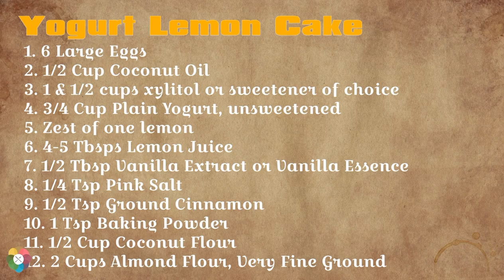July 8, 2023 🔸Short 🔸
Save this delightful and brightly flavored lemon love cake recipe for the next time you bake.  It’s super rich, moist, tangy with the right sweetness and buttery notes, even though there is absolutely no butter. The yogurt and expeller-pressed coconut oil does the trick, along with the nut flours for maximum flavor and tenderness.

Do your health a favor and make this cake one of your ‘go-to’ desserts. And as I always say….you don’t have breakfast prepared? No problem!
Many of the dessert recipes can be had for breakfast as well….trust me, you can ☺️